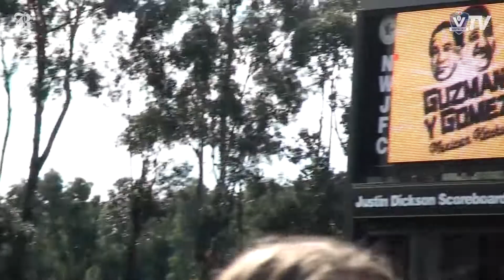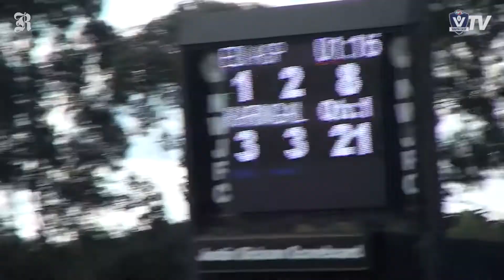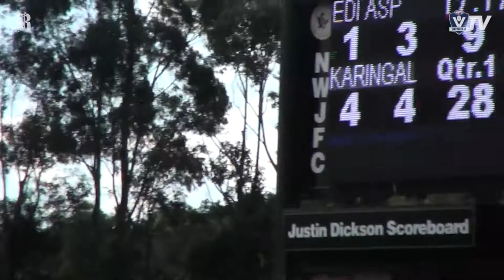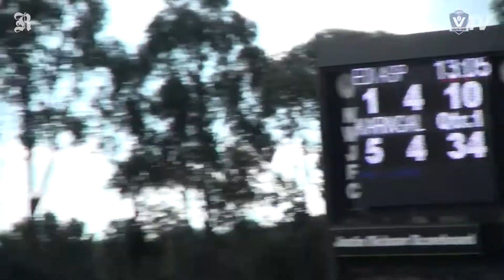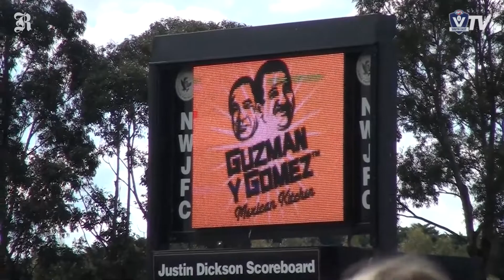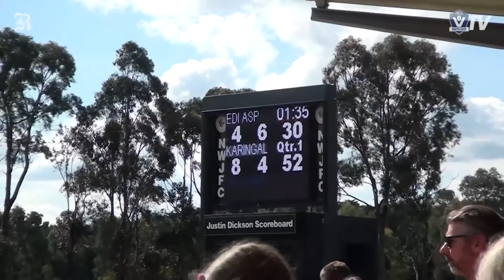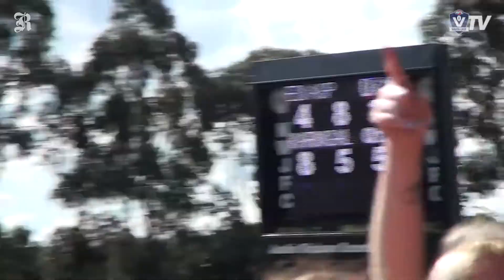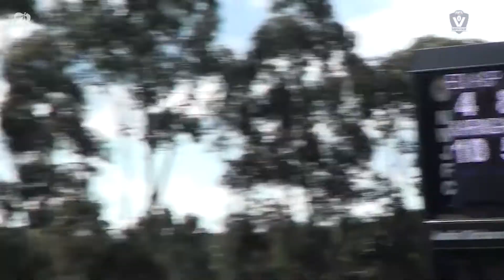AFLSE U17 Premier D Edithvale Aspindale vs Karingal